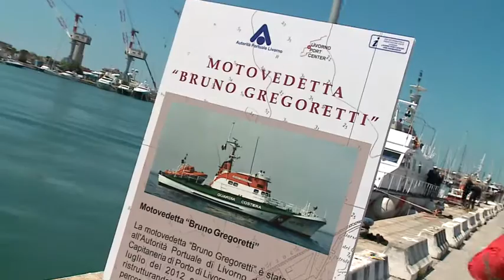Motovedetta "Bruno Gregoretti"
La motovedetta "Bruno Gregoretti"
Vincenzo Di Marco
Comandante Capitaneria Porto Livorno
Giuliano Gallanti
Commissario Autorità portuale Livorno